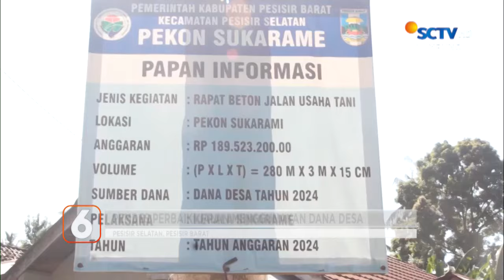Kena Sidak, Ternyata Stok Elpiji 3 Kg Melimpah! | Liputan 6 Lampung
Liputan 6 Lampung, 13 Juni 2024 Part 2